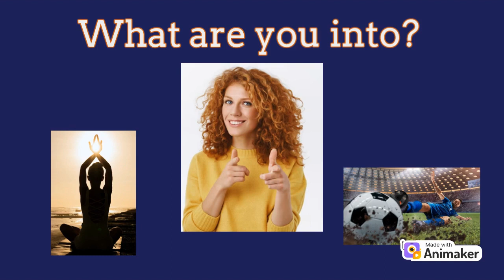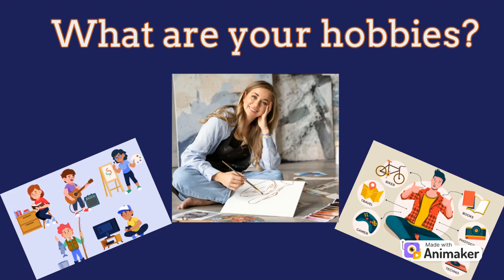FIVE COMMON ENGLISH PHRASES YOU WISH YOU KNEW SOONER! 5 QUESTIONS TO ASK SOMEONE YOU'VE JUST MET!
In this lesson, you will learn five questions you could ask a person you have recently met.

Learn languages with DMingl is the best place to start learning a new language! If you like this video, don't forget to click the LIKE button :) learnlanguageswithDmingl learnturkishinminutes learnrussianinminutes.

If you are trying to learn a new language, go all the way!